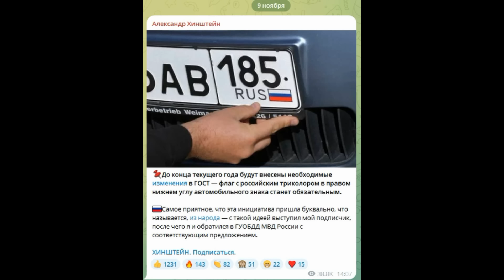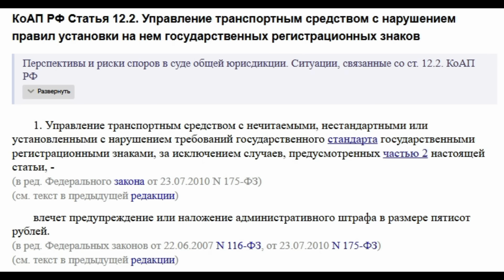Кому в 2024 году придется поменять госномера?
В ГОСТ по автомобильным номерам планируют внести изменения до конца 2024 года
Если вы хотите получать кэшбэк 10% с каждой заправки автомобиля - вам поможет автомобильная дебетовая карта Drive от Т-Банка. При заказе карты по моей ссылке до 21 ноября 2024 года новые клиенты банка получат 2000 бонусов, если потратят за первый месяц не менее 5000 рублей
Реклама. АО «ТБанк», лицензия ЦБ РФ №2673 от 11 апреля 2022 года,
ИНН 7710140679, ОГРН 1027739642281, tbank.ru, erid: 2VfnxwFodbn